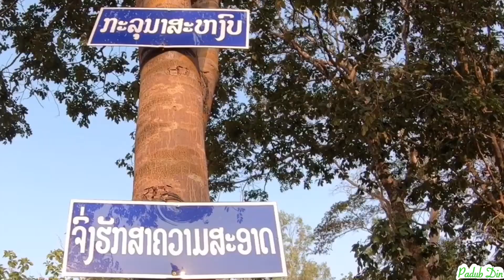ວັດປ່າຖຳ້ຄອກມ້າ ນະຄອນຫຼວງວຽງຈັນ วัดป่าถ้ำคอกม้า นครหลวงเวียงจันทน์ สปป ลาว Vientiane, Laos.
ວັດປ່າຖຳ້ຄອກມ້າ ເປັນວັດປ່າວັດໜຶ່ງທີ່ໜ້າໄປກາບໄຫວ້ແລະທ່ຽວຊົມ ໄປງ່າຍໃກ້ຕົວເມືອງນະຄອນຫຼວງວຽງຈັນ
Wat Thamcoxma
ຂອບໃຈທຸກຄົນທີ່ເຂົ້າມາເບິ່ງ ຢ່າລືມກົດຕິດຕາມໃຫ້ເດີ!!!